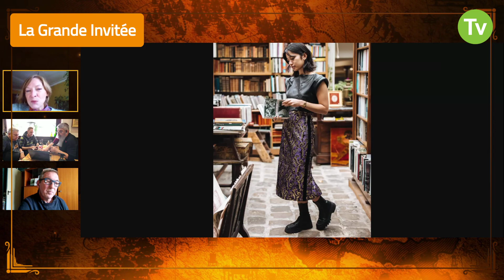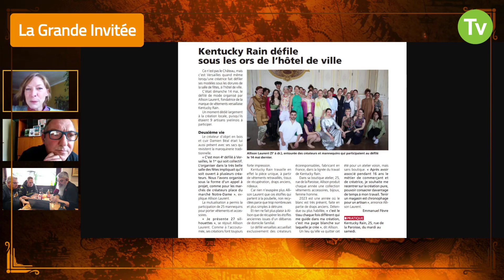Allison Laurent : Talk Show - Confluence du Sam 25/11/2023 - Spécial Hôtel Rivage à Lutry (Suiss